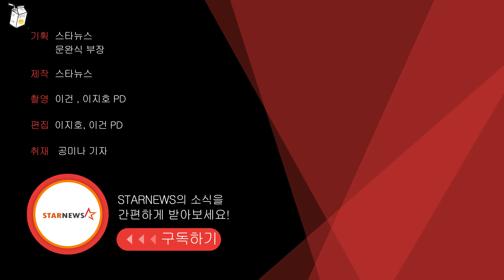[Vietsub] SEVENTEEN Joshua 'Hy vọng trở thành những ca sĩ tiếp thêm sức mạnh cho những ai khó khăn'